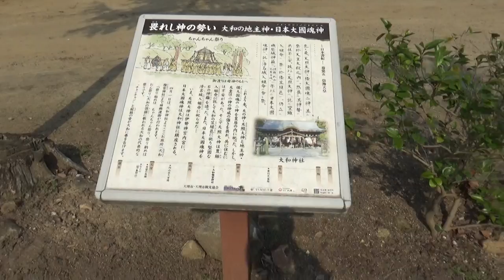西殿塚古墳(手白香皇女陵)に ナビの案内に従い集落に 入ってみると道幅が狭くて 進むことができません 何度かトライしましたが 最後に行き着いたのが 大和神社御旅所でした。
西殿塚古墳(手白香皇女陵)に　ナビの案内に従い集落に　入ってみると道幅が狭くて　進むことができません　何度かトライしましたが　最後に行き着いたのが　大和神社御旅所でした。　戦艦大和の展示は大和神社のほうだそうです。今度行きますけど・・西殿塚古墳は３回目のトライ　今度は歩いて散策しよう・・

大和神社御旅所は明治の初めまでは中山大塚古墳の小高地にあったそうで
その南麓(前方部付近）である現社地に観音堂と庫裡があったそうですが
神仏分離で廃され、その跡に社殿がうつったそうです。

四月一日に行われる大和神社のちゃんちゃん祭では
ちゃんちゃん鐘を合図に数百mもの列をつくり、
神輿が本社から御旅所までの約2mを往復渡御するそうです。